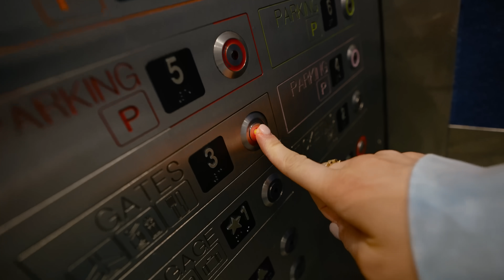Family Trip to Disneyworld! DELLA VLOGS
While we were in Orlando for a wedding we decided to pop over for a day at Disney world :)
Love Dallin and Bella